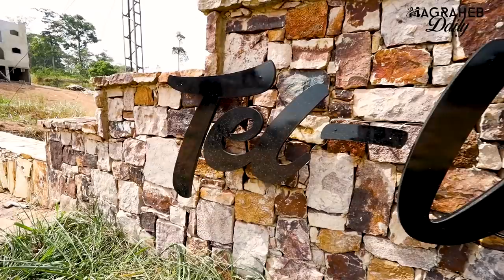This Ghanaian Hotel in Kwahu is just Amazing